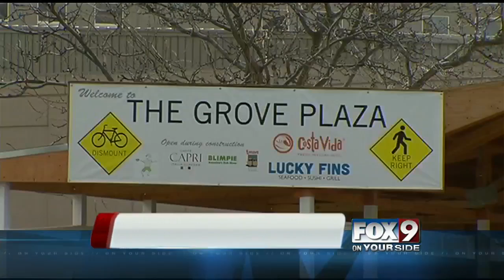Sector Seventeen crew to create a mural on City Center Walkway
The Secetor Seventeen crew is at it again, leaving their mark around Boise. They have been asked by the Gardner Company to complete a new mural on the contruction wall of the newly-dubbed City Center Walkway.